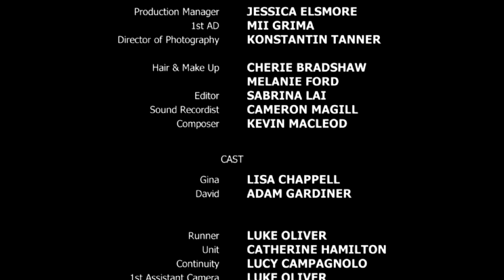Candice and I - Short Film Starring Lisa Chappell and Adam Gardiner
Starring:
Lisa Chappell
Adam Gardiner

Credits:

Director/Writer: Adam Moorhead
Cinematography: Konstantin Tanner
Gaffer: Matt Wilshere
Production Manager: Jessica Elsmore
1st AD: Mii Grima
Sound: Cameron Magill
Editor: Sabrina Lai
Hair & Make-Up: Cherie Bradshaw, Melanie Ford
1st Assistant Camera: Luke Oliver
Continuity: Lucy Campagnolo
Boom: Katie Paterson
Unit: Catherine Hamilton
Assistant Editor: Sally Eteru

Sound Effects: Mike Koenig